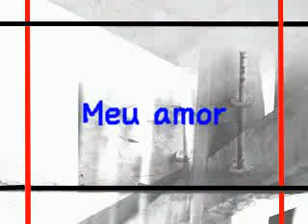jeane amor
amor eterno